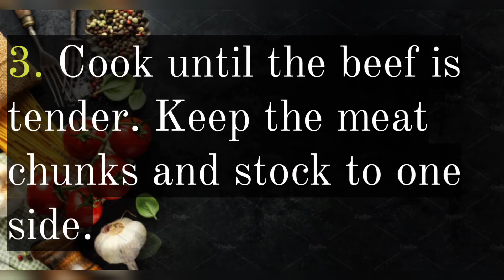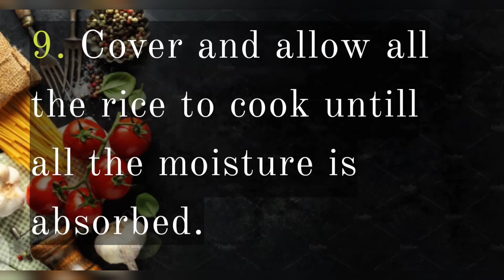How to cook beef Pilau. written recipe